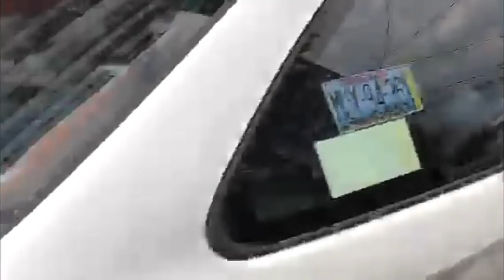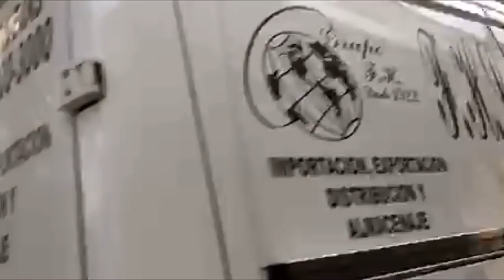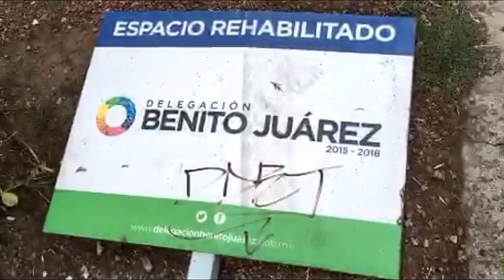En Plena VallaCiclista Gandalla Se Estaciona en Lugar Prohibido y Luego se Quiere dar a la Fuga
Transmisión de: Hobbes Rochester @hobbes313